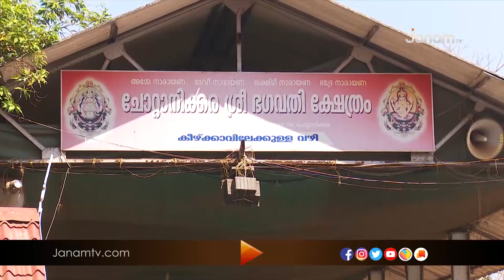പ്രസിദ്ധമായ ചോറ്റാനിക്കര മകം തൊഴൽ ഇന്ന്